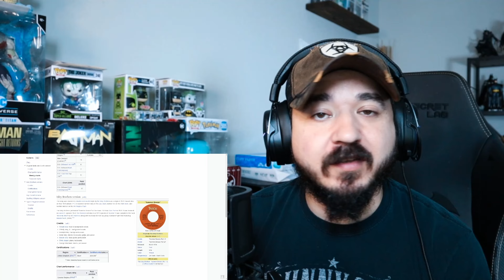THE ISLEY BROTHERS - Summer Breeze | FIRST TIME HEARING REACTION